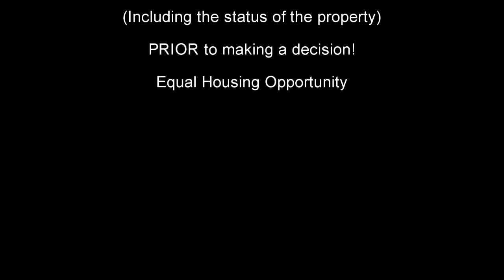The Hilton Group Presents 190 Copper Leaf Way - Dallas, Georgia